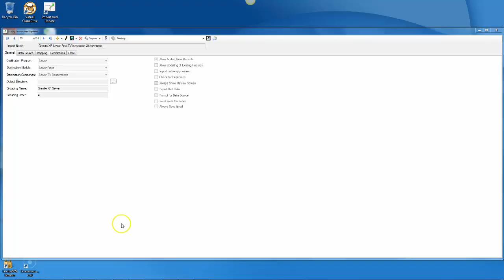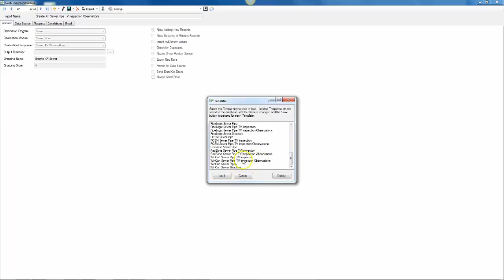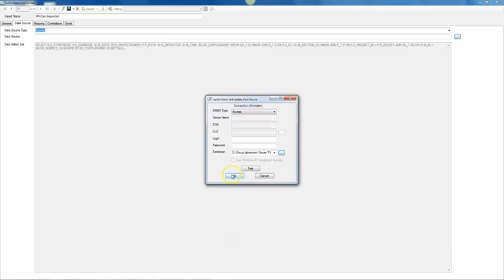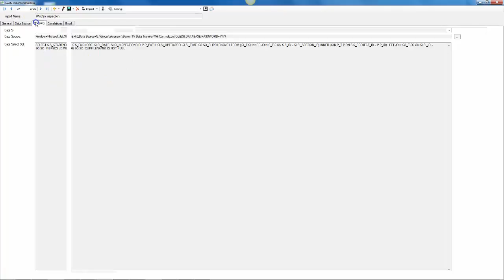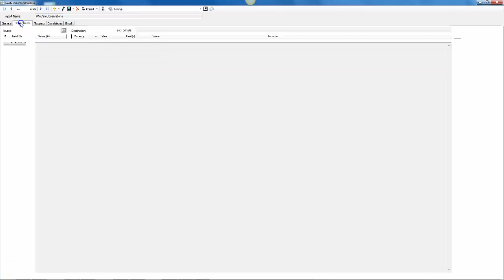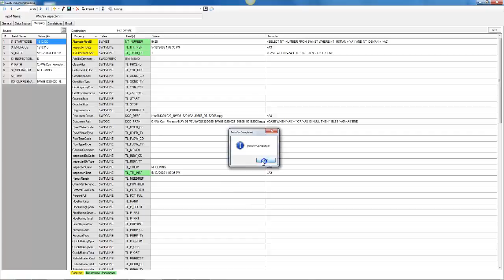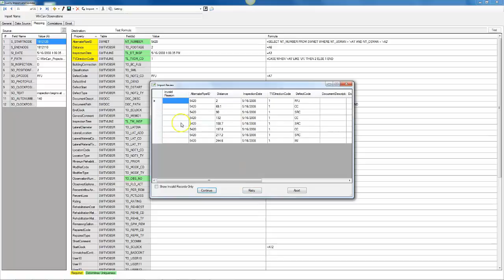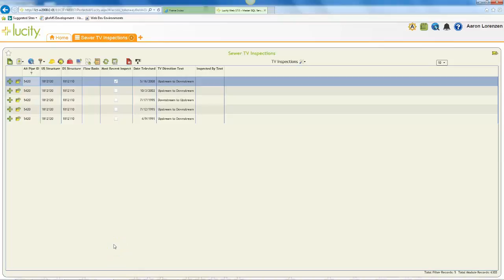Import - Wincan TV Inspection import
This video goes over setting up and importing Wincan TV Inspections into Lucity.

Recorded by: Aaron Lorenzen
Recorded using: 2016r2

Topics
-wincan
-cctv
-import